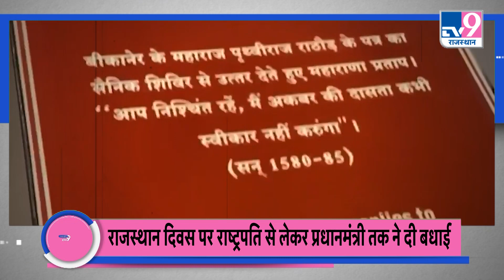Top News :Sachin Pilot ने फिर साधा अपनी सरकार पर निशाना, डॉक्टरों के विरोध पर अंतिम फैसलें पर सरकार